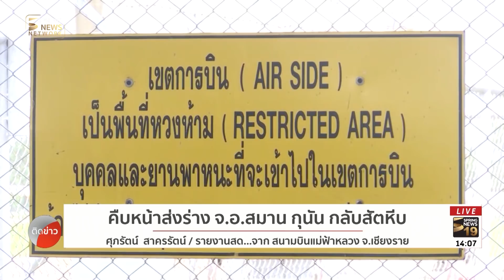คืบหน้าส่งร่าง จ อ สมาน กุนัน กลับสัตหีบ | ติดข่าว Springnews | 06 ก.ค. 61